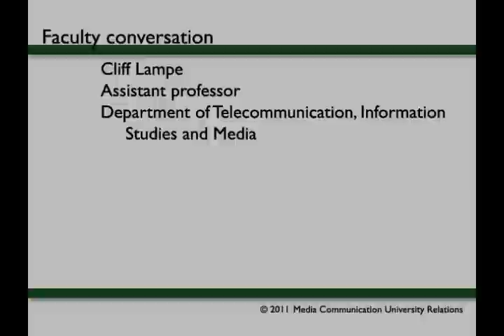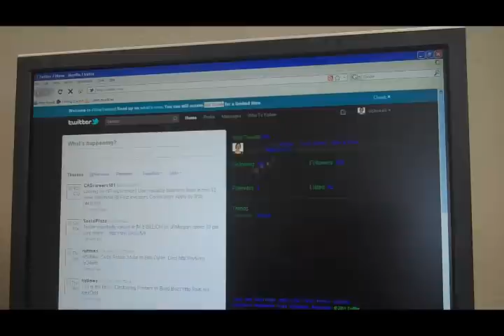Faculty conversations: Cliff Lampe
Cliff Lampe, assistant professor in the Department of Telecommunication, Information Studies and Media, talks about his social media research that spans 15 years.